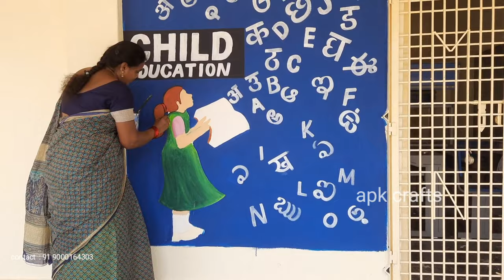Nadu Nedu Wall Arts | Cm Jagan Moham Reddy Mana Badi Schools Paintings | Ap Schools Nadu Nedu Arts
How To Make Beautiful Nadu Nedu Wall Arts

Materials
1. asian paint (emulsion )
2. water
3. brushes